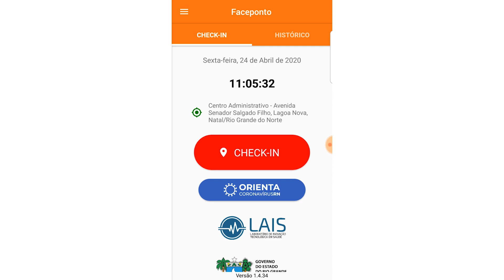Faceponto - rede de atenção humanizada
O sistema Faceponto é um aplicativo para celular que permite que pessoas em quarentena sejam acolhidos através de uma rede de atenção humanizada. Oferece serviços de reconhecimento facial e geolocalização das pessoas em quarentena. O usuário é indagado, em momentos aleatórios do dia, com questões sobre seu bem-estar, se está em casa, se possui dúvidas. Caso não responda ou não esteja em casa, a Sala de Situação (veja abaixo) será notificada.